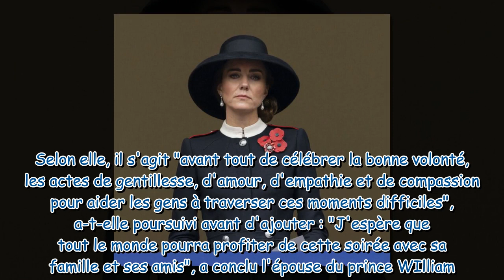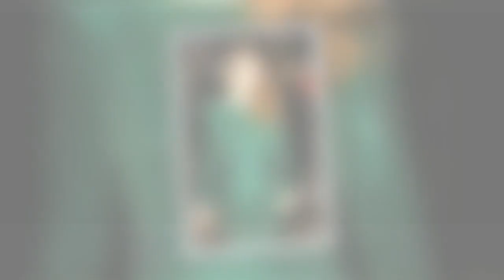Kate Middleton : ce discours de Noël qui restera dans les annales